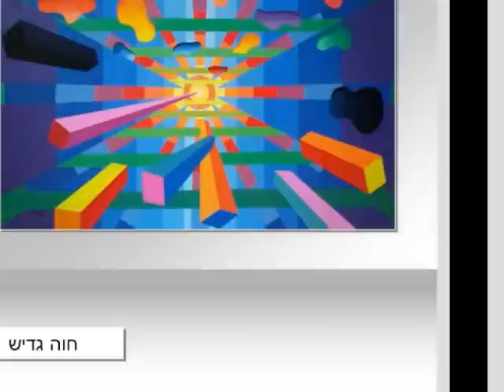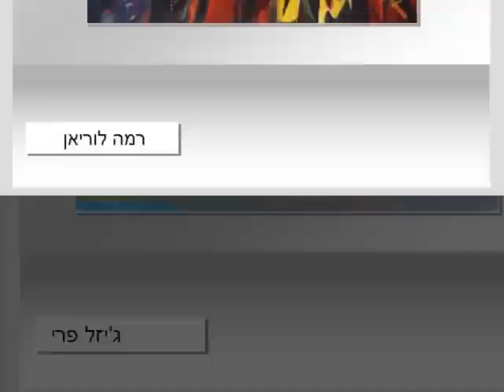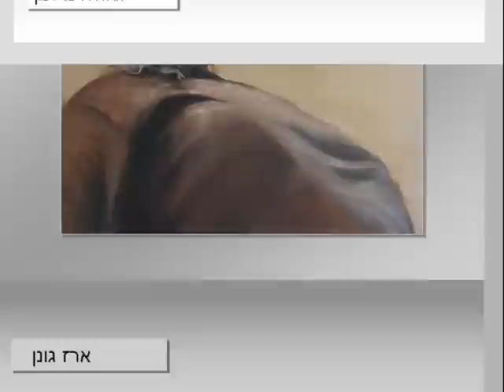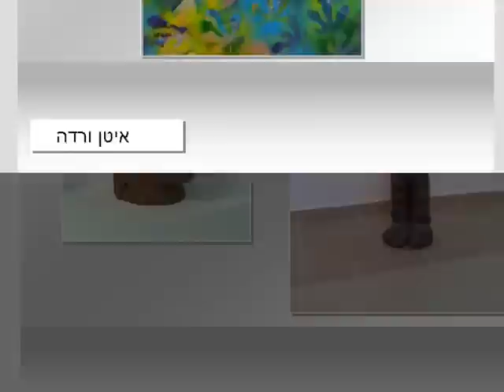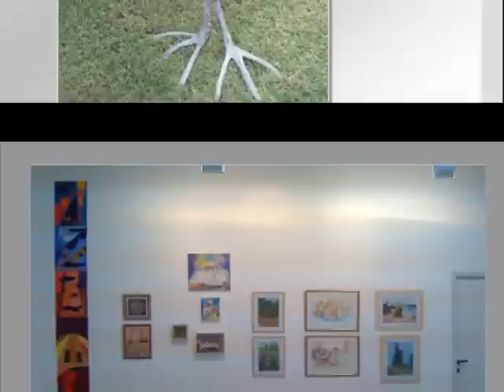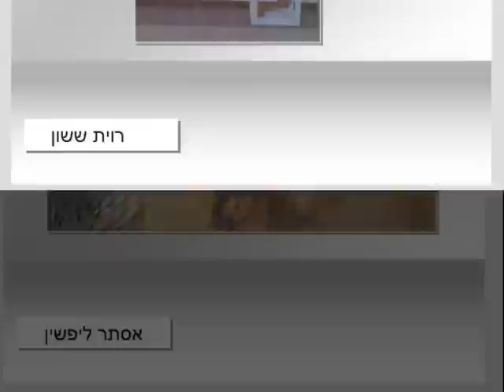קול קורא אמני חדרה מציגים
"קול קורא" אמני חדרה מציגים בבית האמנים החדש בחדרה
ינואר 2009

משתתפים: שבתאי קירשנבוים, בטי שוצברג, אבי צפון, יונתן פיגובסקי, נטליה קריצ'ון, ירוחם קרפל, חוה גדיש, ציפי מוסקו, אילנה שמיר, פנינה דגן, סימה מנשה, ארז גונן, אנטון בידרמן, דוד לוינסקי, שלי לוגסי, דוד יחזקאל, רמה לוריאן, חיה ארזוני, בת אל מצרפי, ג'יזל פרי, בן בלר ליובין, רוית ששון, פאלין צ'גוריאנסקי, יעל זידל, יעקב אורן, תמר אפשטיין, חוה נוריאל, שרה וולשטין, רפי בלר, דניאלה רוזן, יגאל טיטלבוים, טלי שבתאי, לילה מור, מרים קוצ'ין, לימור צרור, רותי רז, לבנה סולומון, ענבל ארגמן, שלמה רז, שרה זאבי, איתי ווגסטף, רותי זלצמן, צפרירה אורן, חיים לנצ'יצקי, גאולה מילמן, מיכאל ליפל, יוסי אטיאס, חנה ברץ, ניצה דגן, הקר דוב, פנינה בן דוד, אבי אלבחרי, יוסי שוצברג, מריטה בן שושן, ארז אלגון, שרה ניסנבאום, פנינה קירשנבוים, אורה רז, לידיה שנפ, מירה פילוסוף, שרון שנפ, שמואל צפון.